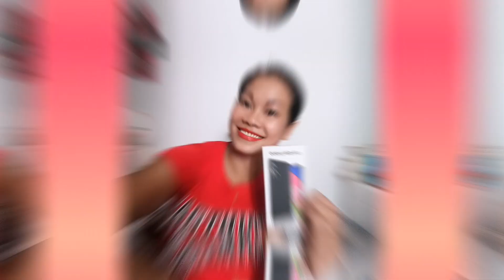Unboxing New Handphone (Samsung galaxy A52s 5g)